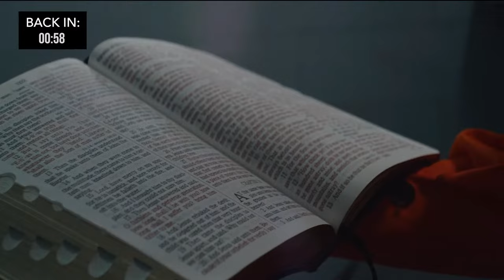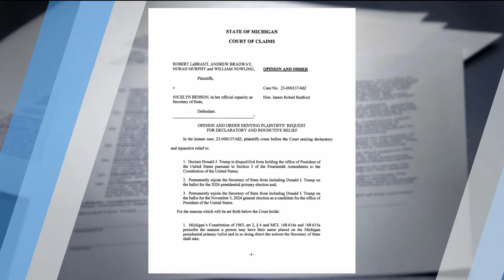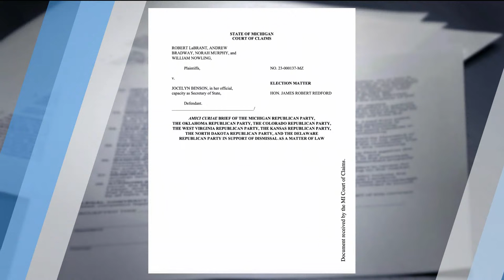ELECTION VICTORY: Huge Win for Trump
A Michigan judge just threw out a 14th Amendment (“disqualification” clause) case against President Trump (in which the ACLJ had filed an amicus brief on behalf of seven state GOPs) – a win for voting rights. The Sekulow team discusses the ACLJ’s fight to preserve voting rights in multiple states, President Biden’s upcoming meeting with China – and much more – on today’s show.